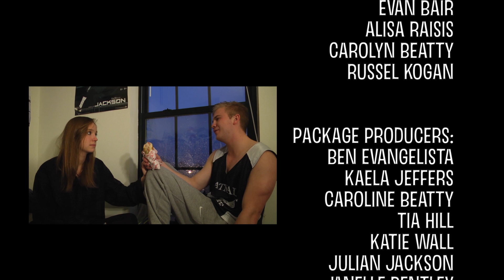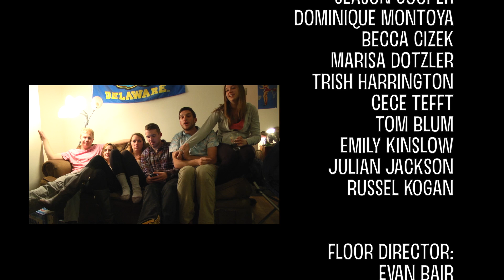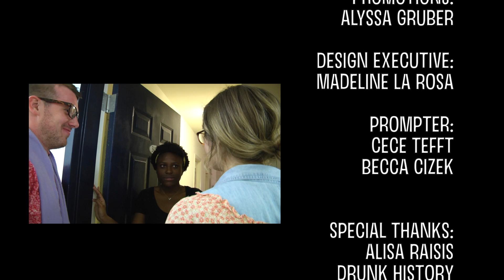Season 23 Episode 3 Bloopers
The Biweekly Show Season 23 Episode 3
The University of Delaware, Student Television Network
Every Tuesday LIVE at 10pm, Pearson Hall or steam online at stn49.com
STN49.com